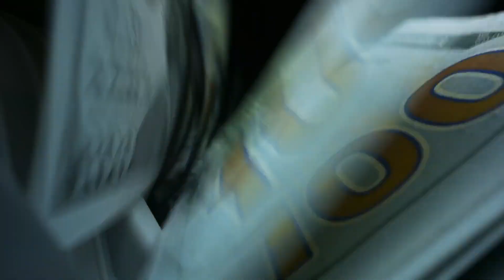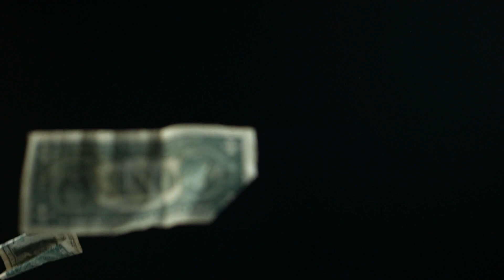Was ist hier passiert? Wie das Leben an diesen Orten endete!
Das Mysterium des Todes und die Geheimnisse längst verlassener Orte üben auf uns Menschen eine einzigartige Faszination aus und beschäftigen uns oft ein ganzes Leben. Mir geht es nicht anders, deswegen geht es in diesem Video um die Geschichten, die sich an den unheimlichsten verlassenen Orten abgespielt haben.